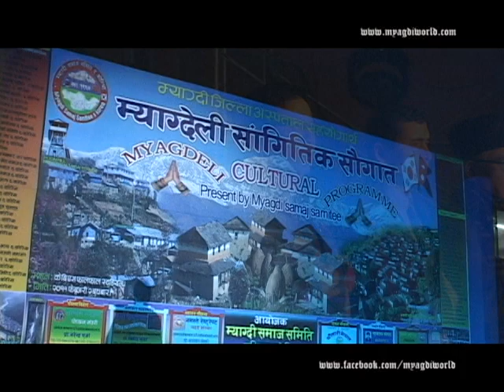म्याग्दी समाज दक्षिण कोरियालेआयोजना गरेको प्रोग्रामको एक झलक 2